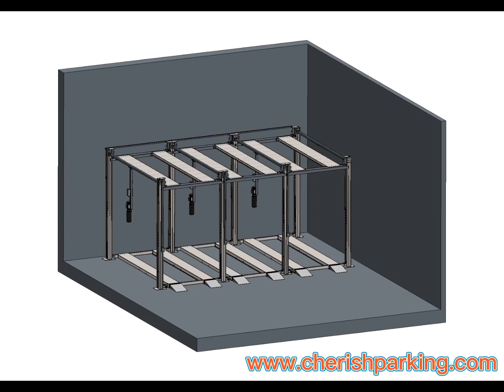Vertical 4 Post Hydraulic Auto Triple Stacker, Car Parking System, Car Hoist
Vertical 4 Post Hydraulic Auto Triple Stacker, Car Parking System, Car Hoist, learn more Model NO.: CHFL4-3 NEW, The Vehicle Inlet and Outlet: Up, Design: Four Post, Certification: CE, ISO, Lift Mode: Hydraulic Cylinder, Voltage: 220V/380V, Drive Mode: Hydraulic, Surface Treatment: Powder Coated/Hot Galvanized, Electric Control Voltage: 24V Safety Control, Electric Parts: International Brand, Lifting Capacity: 2000kgs, Lifting Height: 1.8m/2.1m, Runway Width: 2600mm, Motor Capacity: 2.2kw, Parking Vehicles: 3, Equipment Weight: 1.5ton, Type of Cylinder: Single Stage Hydraulic Cylinder, Operate Mode: Button/Remote Key(Optional), Control Mode: Electrical Control/PLC Control, Color: Customer&prime;s Request, Control Box: Normal Control Box/Water-Proof Control Box, Transport Package: Standard Exporting Package, Specification: Q235A, Trademark: Cherish, Origin: China, HS Code: 84289020, Production Capacity: 1000sets/Month, After-sales Service: Reply Within 24 Hours, Warranty: 5 Years Steel Parts, Type: Parking Lift, Working Mode: Car Ride, Driving: Hydraulic, Falling Prevention Device: Shaft